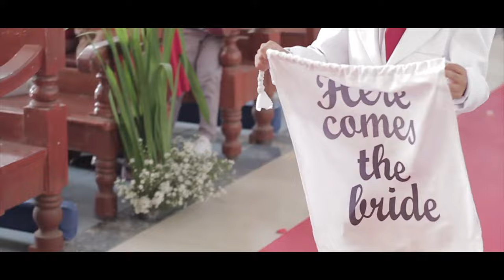Wedding Full Processional Entourage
2019 Wedding, Thank you for all the People behind this event.

Cater: Wilma Calope
Event and Church Set Up: Estiffi's Event
Photographer : Herson Labastida
Video Coverage : Harvey Veyhar
HMUA : Chloe Labastida Amoren and Ken Sarsaba